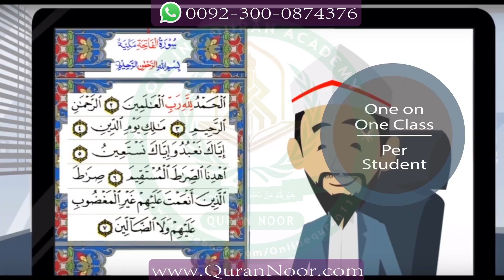Online Quran Academy Video